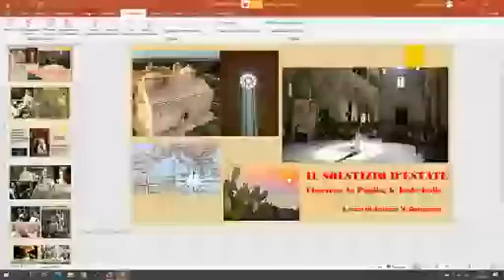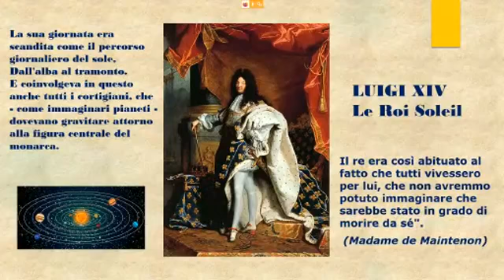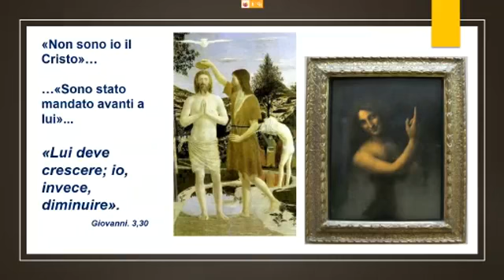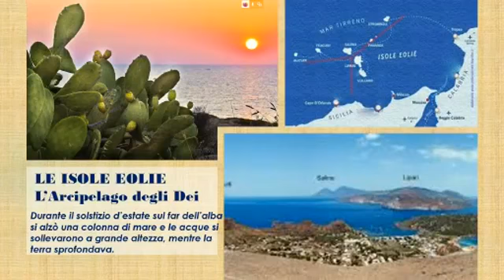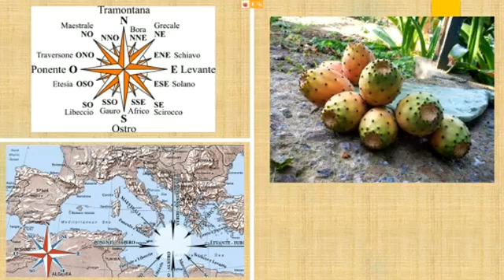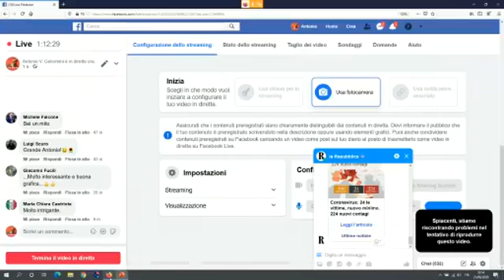IL SOLSTIZIO D'ESTATE - Chartres, la Puglia, le Eolie - A cura di Antonio V. Gelormini